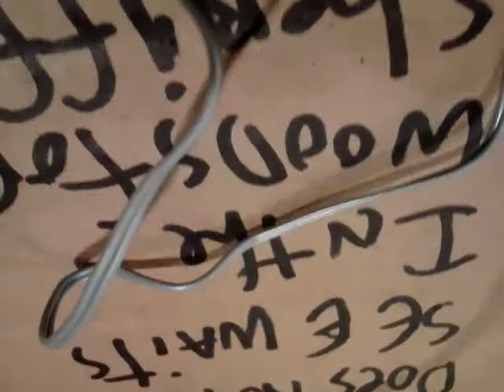The monster6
Waiting for sheriff